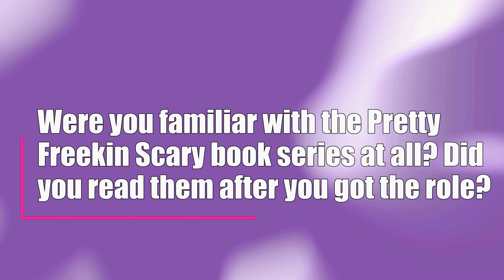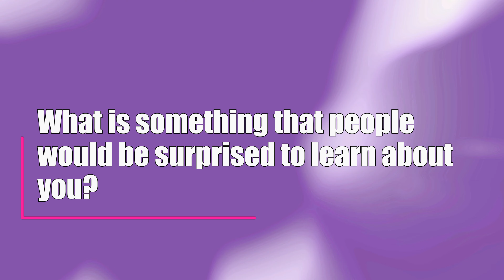Tristan Michael Brown Interview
Disney Channel Pretty Freekin Scary has us excited so when we got the  opportunity to talk to Tristan Michael Brown, who plays the character of Carson, we jumped on it. We learn how Tristan Michael Brown got the role, what he did after finding out he got the role, some behind the scenes fun that happened while filming, what makes Pretty Freekin Scary a unique show and much more.